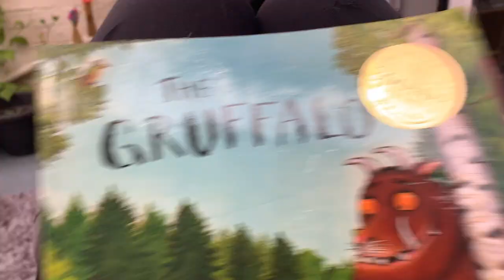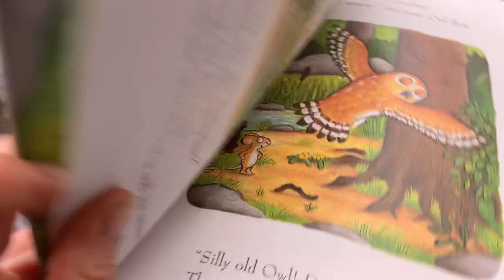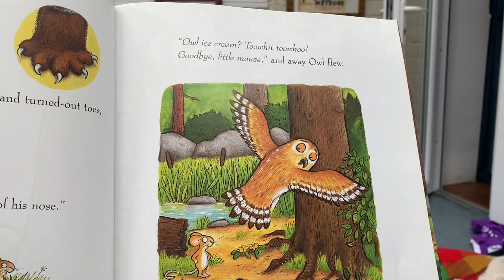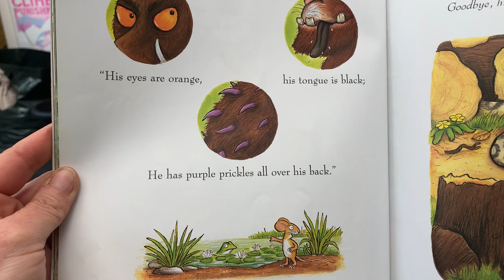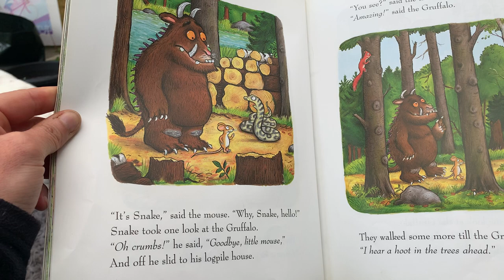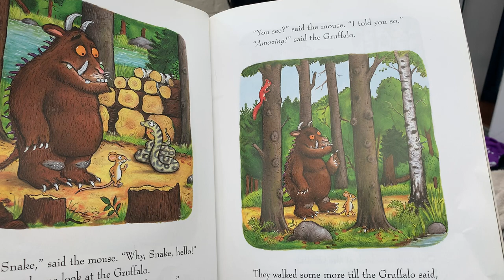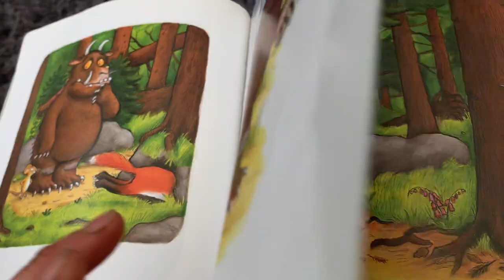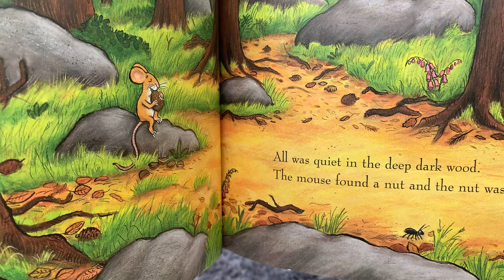Class 7 - Tuesday, 12th May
Tuesday challenge